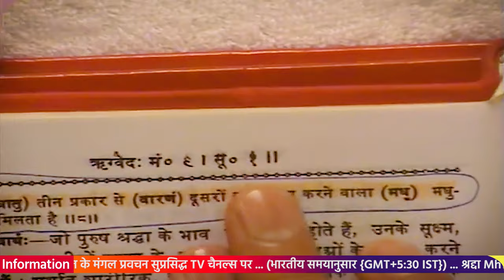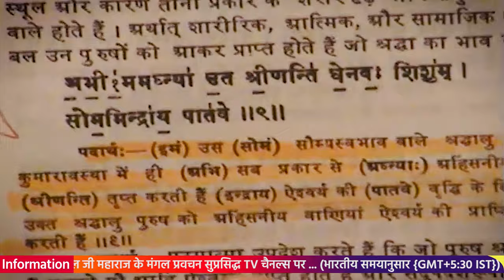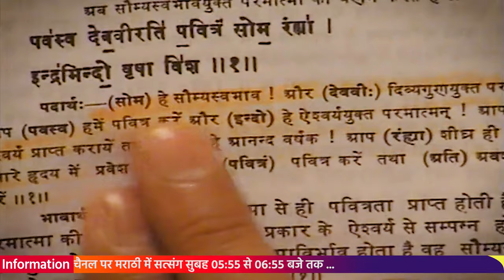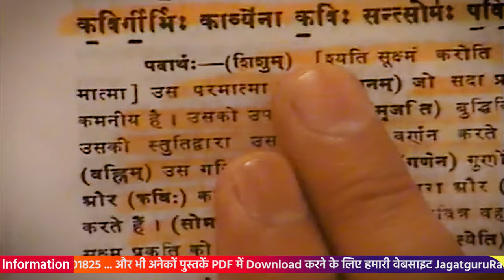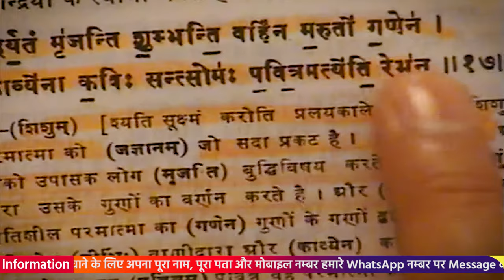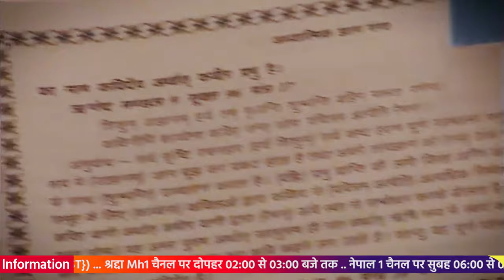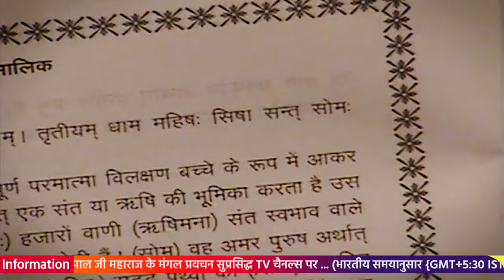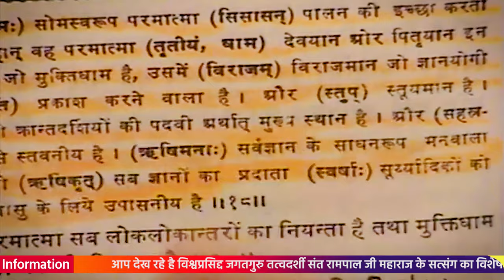Sant Rampal Ji Satsang 22 to 26 February 2010 HD | Episode - 16 | SATLOK ASHRAM